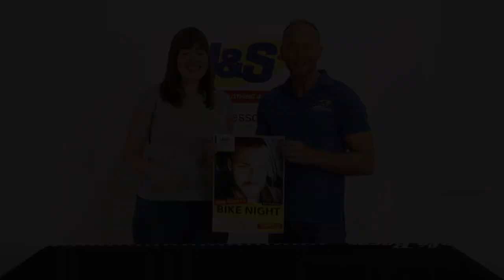Nafe Clarke's Bike night - J&S Accessories Ltd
Get yourself down to our last bike night of the year in memory of Nathan "Nafe" Clarke on Wednesday the 4th September. All money raised will go to the North West Air Ambulance.